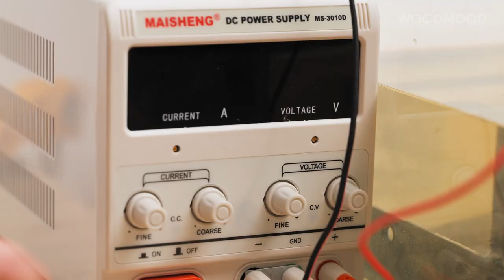Restoration of a Horse Hoof 🐎, a Vintage German Razor and an old Axe 🪓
Here are collected videos with the restoration of various items. First, the master restores the horseshoe of the horse, then we restored the vintage razor, and then we restored the ax found in the ground.

TIMESTAMPS:

0:01 Horse Hoof RESTORATION - Horse Transformation
4:21 Vintage German stright razor restoration. Just look at this new design
7:47 How to restore an old axe. We made an axe literally from garbage